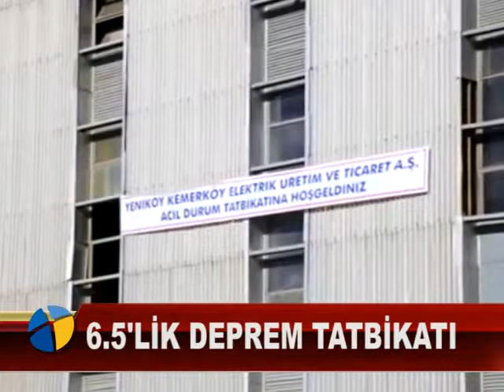6 5'LİK DEPREM TATBİKATI